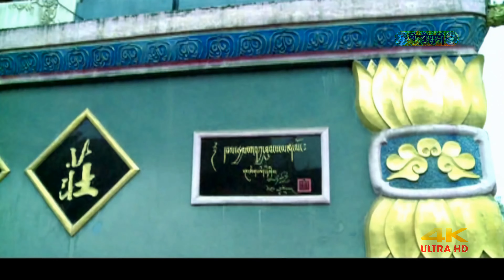4K | སྨོན་ལམ་འདེབས། 2013 གནམ་མཚོ། Namtso Tibetan Music Video